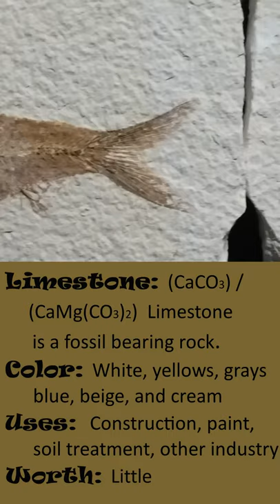Fish Fossils from Wyoming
A quick show of several fossil fish (knightia, diplomystus) in limestone.  These fossils in limestone were acquired from Wyoming.  A little info on limestone color, uses, and worth.